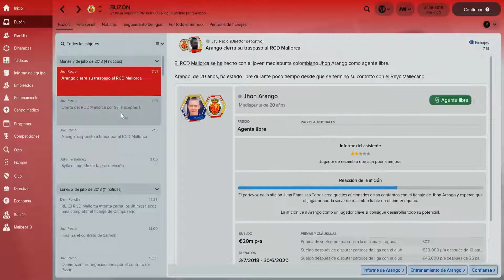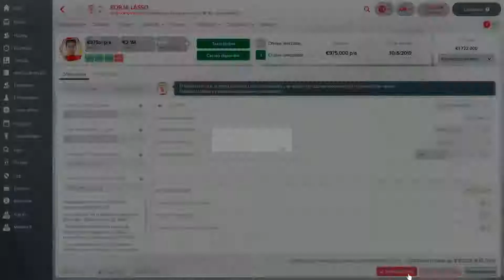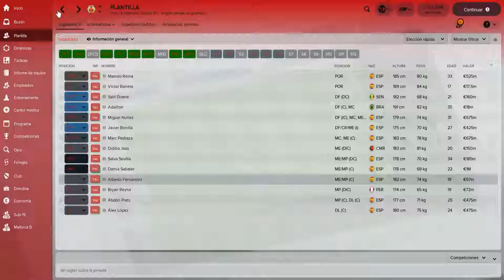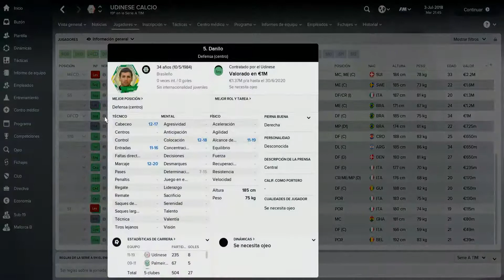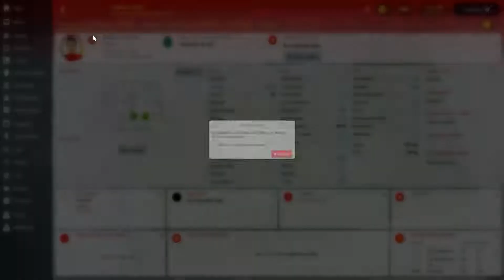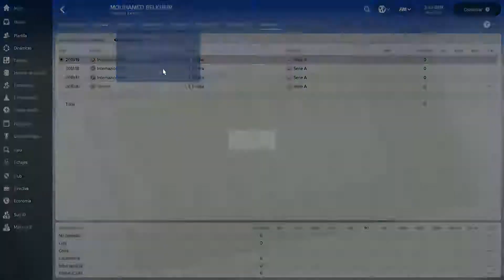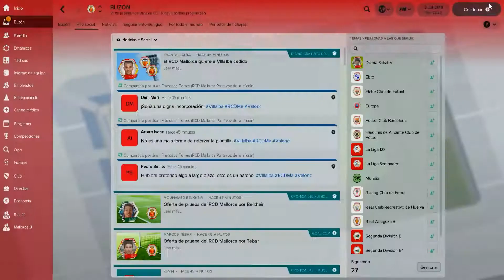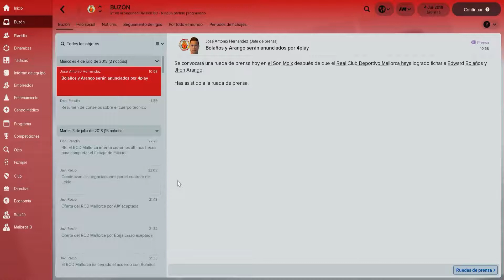RCD MALLORCA // #7 // Montar un equipo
Esto será muy complicado...

SKYPE : alone4play
STEAM: alone4